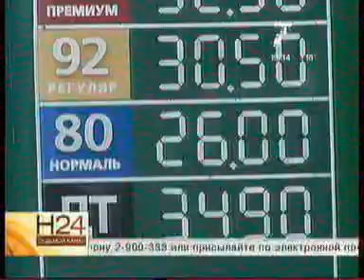090614 7канал 010